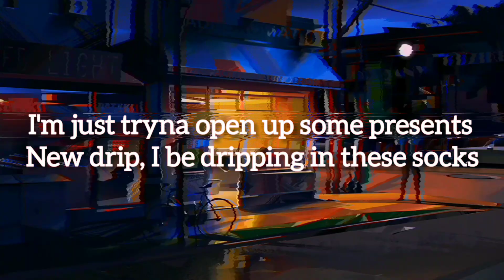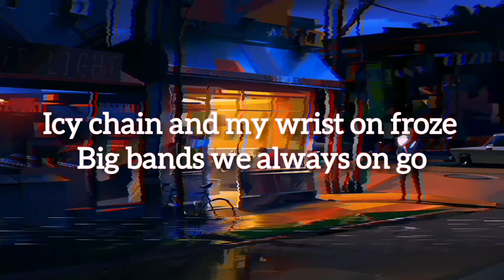Fendijett - Posted In The Trap For Christmas [Lyrics] (Prod. KJ x Chrxs Beats)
💕 Support Him 💕

💕 lyrics 💕

Posted in the trap for Christmas
100k with some bitches uh
Icy chain and my wrist on froze
Big bands we always on go
I'm just tryna open up some presents
New drip, I be dripping in these socks
What's this , a brand new glock
Head to toe , why u missing all your shots
Red blue, I ain't really picking sections
Pour a 4, drink for my best friend
Next year , gon be good year
Mix up the lean, with some egg nog yuh
Wake up this morning
Bro stop your snoring
2 hoes this morning
Get out it's Christmas